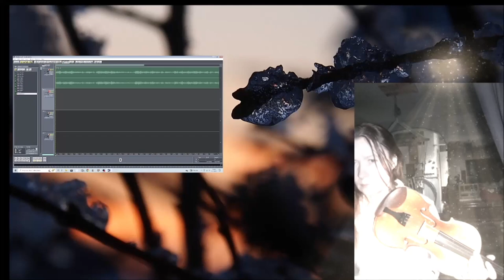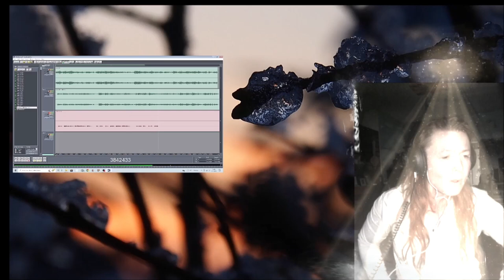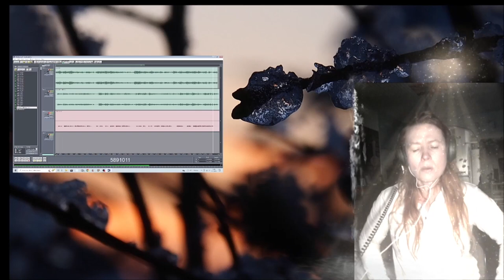Long Road 02112022 Holopainen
My own song.